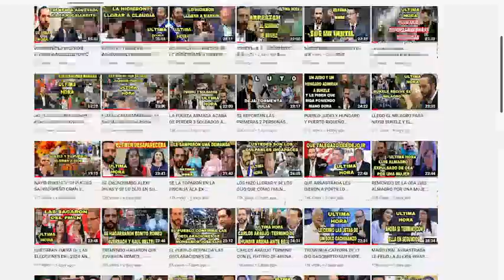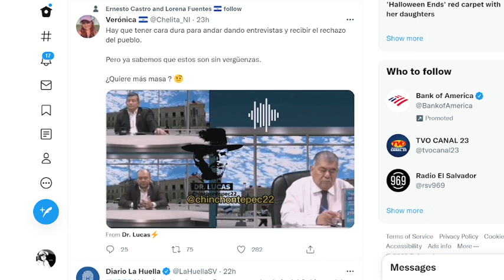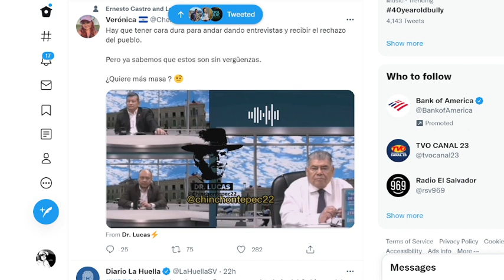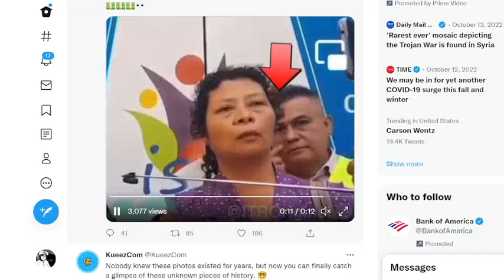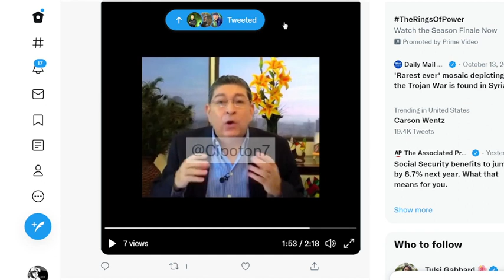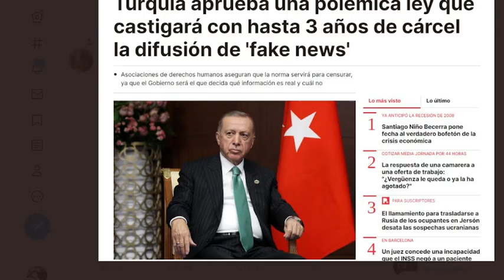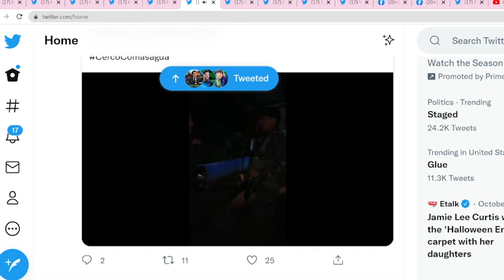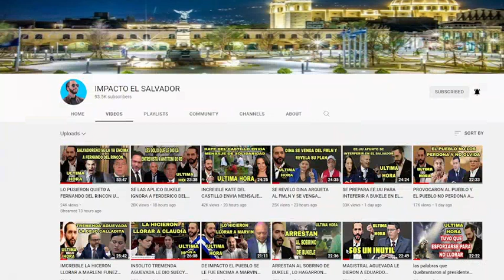LE DIJIERON DE TODO AL CHINO DEL FMLN EL PUEBLO NO PERDONA Y NO OLVIDA